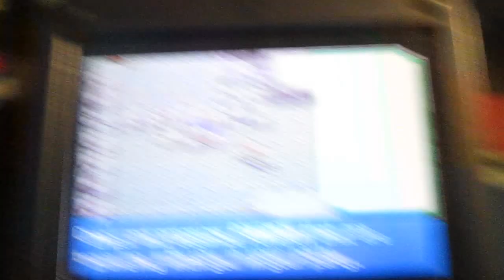I just encountered a shiny Onix in Pokemon Leaf Green